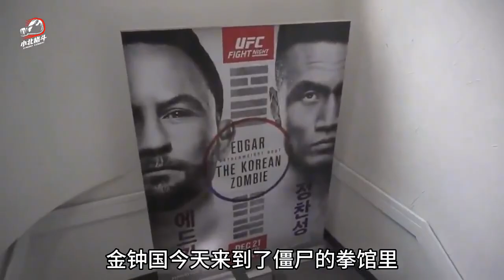当韩国明星遇到UFC明星，两人过招会发生什么！金钟国VS郑赞盛 【小北格斗】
"请相信，视频中的拳击场面是在受过专业训练和监督的情况下展示的，绝无任何暴力或血腥情节。"
第一次来YouTube 感谢大家的支持！
武者网，网罗天下武林资讯！
爱格斗，爱生活！
无论你从事哪种职业，都别弯下了脊骨！